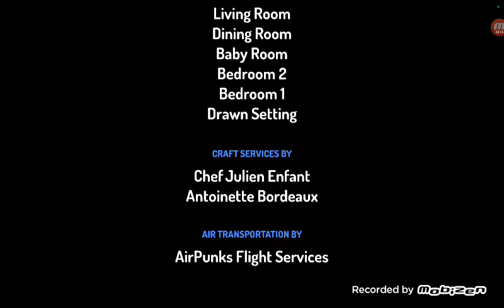Scott spits at her / grounded (twisty mode)